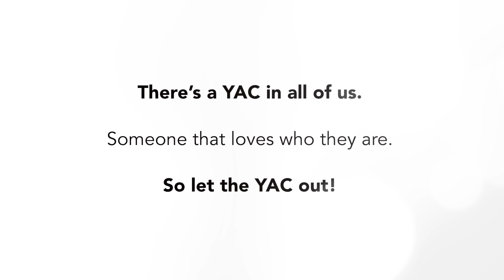HOPE Videos - Dancing YAC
A lot of pressure is put on young people about body image. A girl needs
to be skinny, blonde, really fit, while a guy needs to be tall, have hard-core
abs blah blah blah. Unfortunately the negative effects on body image can
lead to eating disorders, depression, and other mental health issues. Sure
eating healthy and exercise is important, but fixating on expectations of
what being attractive is, is NOT healthy. There’s too much focus on being
skinny or being buff. There’s too much focus about ‘fitting in.’ Body image
is more than this. It’s about self-esteem, it’s about being ok in yourself.
It’s about celebrating who you are as an individual. There’s a yak in all of
us. A yak that loves who they are.
So let the yak out!
Jacinta